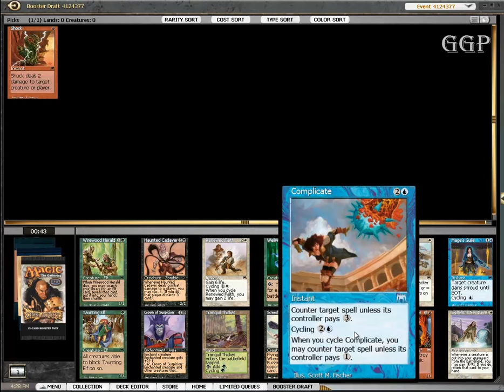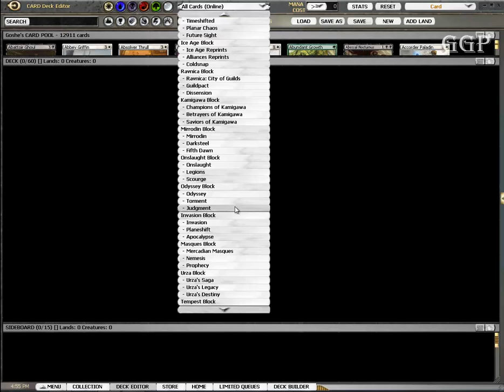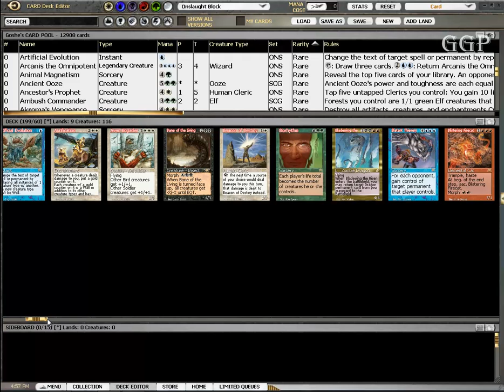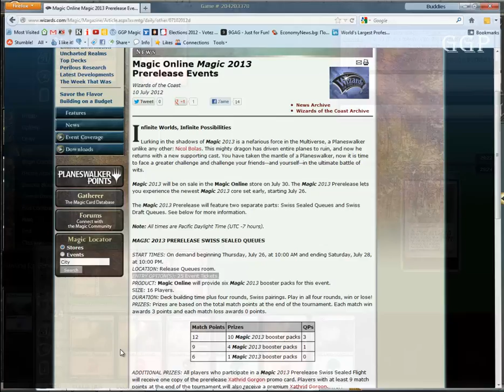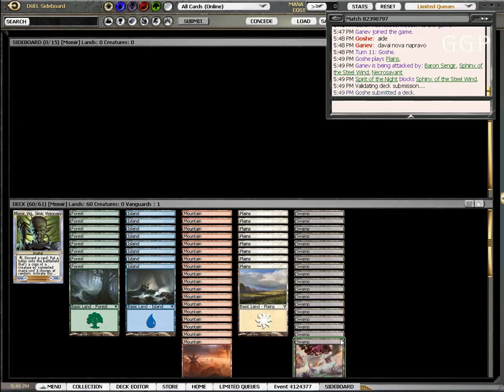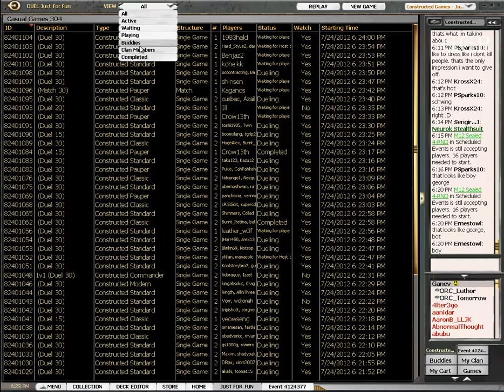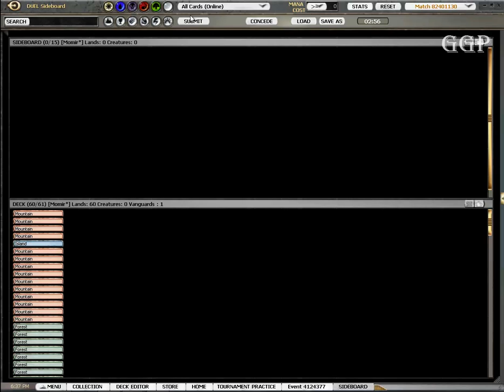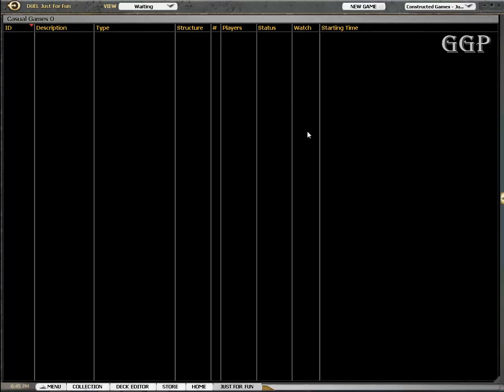GGP OLS Draft #2